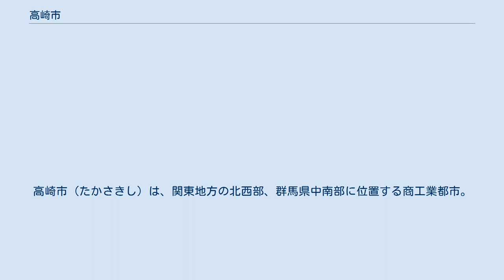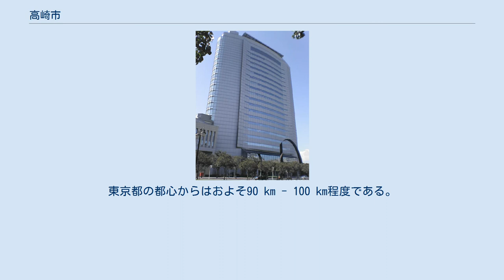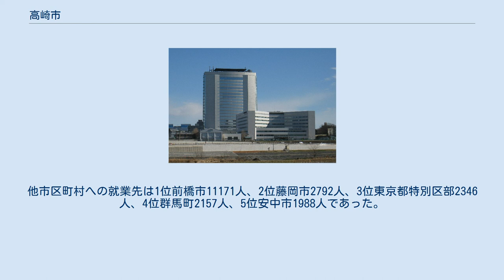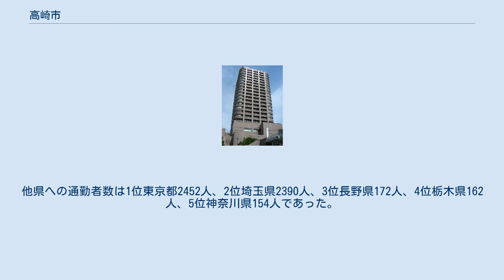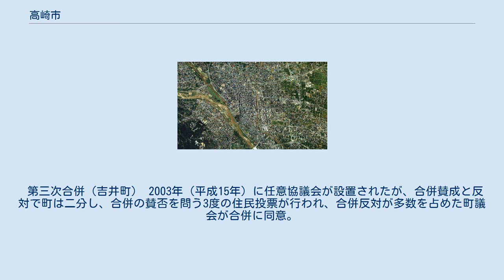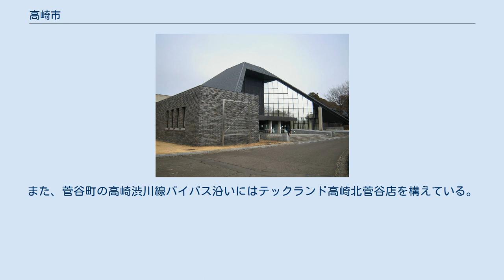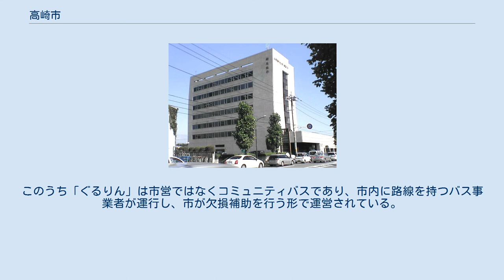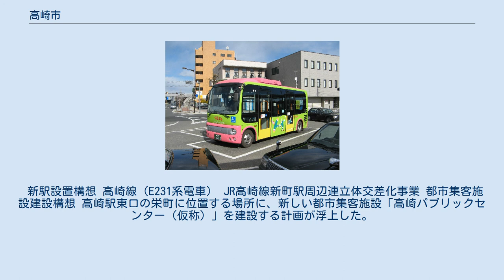高崎市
高崎市（たかさきし）は、関東地方の北西部、群馬県中南部に位置する商工業都市。
中核市。
1900年の市制施行当時の区域は旧：群馬郡。
現在の市域は、旧：群馬郡・碓氷郡・甘楽郡・多野郡（多胡郡・緑野郡）の区域で構成される。
平成の大合併で6町村が統合した結果、県庁所在地である前橋市を凌いで県内最大の人口を擁する都市となった。
 古くから交通の要衝で、中山道（国道17号・国道18号）と三国街道（群馬県道25号高崎渋川線）の分岐点、関越自動車道と北関東自動車道の分岐点、上越新幹線と北陸新幹線の分岐点になるなど、全国有数の交通拠点都市である。
新幹線の停車する高崎駅は群馬県の県庁所在地前橋市の玄関口ともなっており、群馬県の交通の中心地である。
平成の大合併では、倉渕村、箕郷町、群馬町、新町、榛名町、さらには吉井町を編入し、広大な市域に県内一の人口を擁するようになった。
都市圏人口は約53万人で、都市圏人口としては県内一の規模である。
公示地価では、高崎市が商業地・住宅地とも県内最高地点を占めている。
市の中心地域（中心市街地）は旧群馬郡高崎町を中心とする地域である。
 江戸時代には高崎藩の城下町として、中山道69次中4番目に規模が大きい宿場町として、また物資の集散地・商業のまちとして大いににぎわった。
街道筋の田町、本町、新町（現：あら町）などに市が立ち、その様子は「お江戸見たけりゃ高崎田町、紺ののれんがひらひらと」と詠われたほどである。
鍛冶町には鍛冶職人が、鞘町には刀の鞘師が、白銀町には金銀細工師らが住み、当時の職人の町は今も町名として留めている。
 現代でも県内有数の商業都市として盛えている。
また、高崎郊外に位置する問屋町は、日本初の郊外型問屋団地である。
 政治的には、本市から自民党の政治家（総理大臣については本市から3名）を多く出しており、「自民王国」としても有名である。
 日本一のだるまの産地であり、国道18号沿いにはだるまの生産工場が集中している。
また、数少ないオーケストラのある地方都市であり、高崎マーチングフェスティバルが開かれるなど、音楽に関する活動が盛んであることから、高崎市は「音楽のある街」と名乗っている。
また、高崎フィルム・コミッションにより、ドラマ・映画・プロモーションビデオ等の撮影を誘致しており、しばしば高崎の市街地や学校などが登場する。
毎年、高崎映画祭を開催するなど、音楽以外の芸術・文化活動も盛んである。
 また、昭和40年代の上越新幹線ルート発表を契機に市が主導となっておこなった再開発事業などは30にもおよぶ。
 毎年元日に行われる全日本実業団対抗駅伝大会では、高崎市役所が1区と2区の中継地点となっている。
 高崎市中心部周辺の空中写真。
1986年撮影の14枚を合成作成。
 高崎白衣大観音から望む高崎市 関東平野の北西部に位置している。
東京都の都心からはおよそ90 km - 100 km程度である。
西端は長野県北佐久郡軽井沢町、東端は前橋市に接しており、群馬県南西部をほぼ横断する形になっている（飛地があるため、完全に横断する形ではない）。
 市内から赤城山・榛名山・妙義山の上毛三山を望むことができる。
特に榛名山の南面は、大部分が市域に含まれる。
 また市内には、利根川・烏川・碓氷川など、大きな一級河川が流れている。
特に烏川は、流域のほとんどが市域に含まれている。
 また、海岸より100 km以上離れた内陸に位置するにもかかわらず、中心市街地の標高は97.1 m（高崎市役所）と低い。
また、市の北部及び西部には標高1,000 m以上の地点も存在し、倉渕町川浦の浅間隠山にある東吾妻町及び、長野原町との境界では標高1,690 m、新町の烏川河川敷の標高60 mと標高差が1,630 mもある。
 概要 （2014年10月1日現在） （2017年10月1日現在） 人口 平成27年度国勢調査によると、当市に常住する就業者は177776人おり、そのうち市内で就業する者が122075人。
他市区町村への15歳以上の就業先は1位前橋市19170人、2位藤岡市5595人、3位安中市3791人、4位富岡市3285人、5位東京都特別区部3128人である。
都道府県別では群馬県内の他市町村で就業する者が43198人、他県への通勤者数は1位埼玉県3648人、2位東京都3365人、3位栃木...